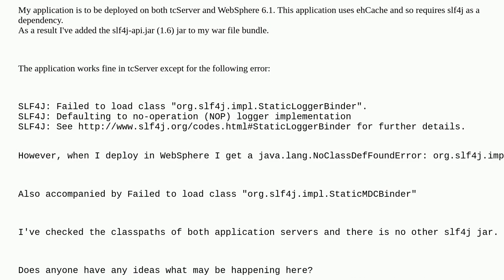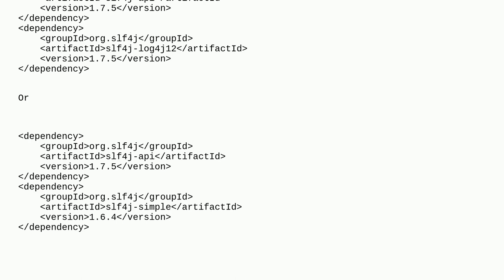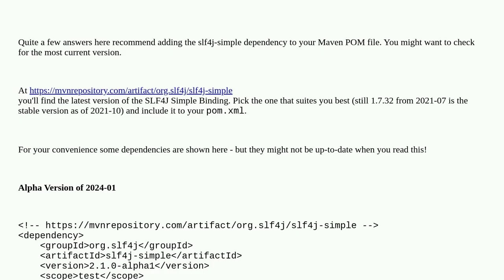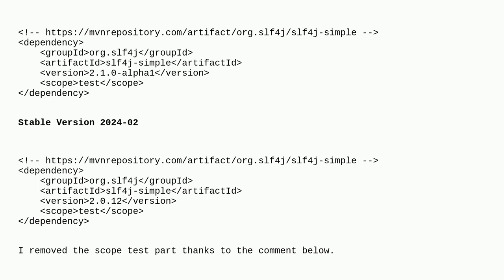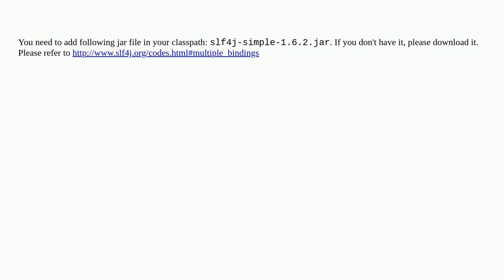SLF4J: Failed to load class "org.slf4j.impl.StaticLoggerBinder"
A special thanks goes out to the awesome community

  websphere java slf4j